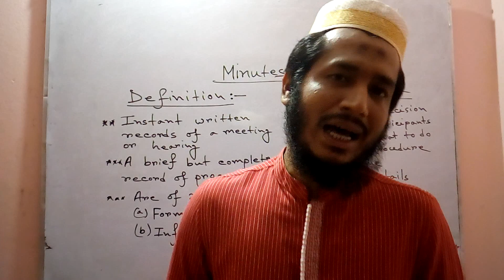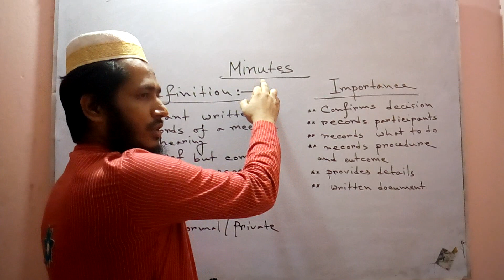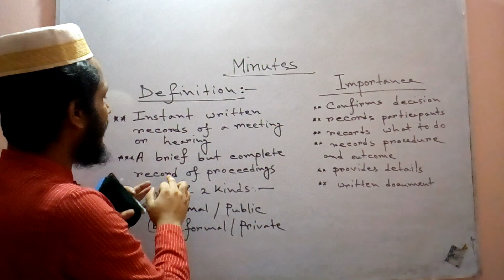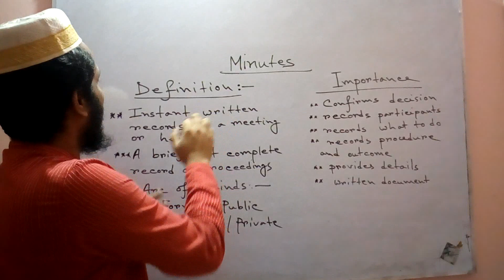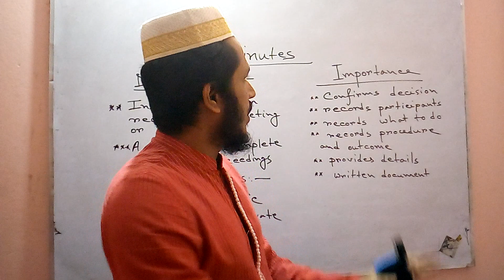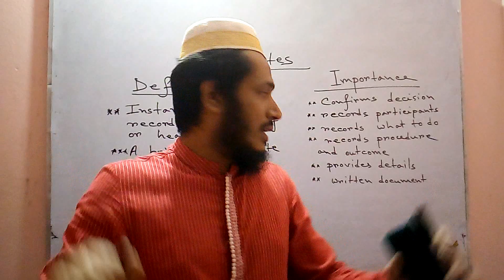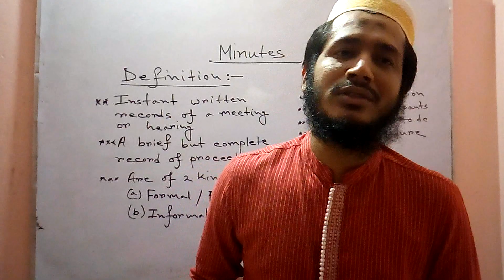Minutes,B.A(Hon's), English Writing Skills/SAIFUL SIR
If you listen to it attentively, you will know about minutes nicely.